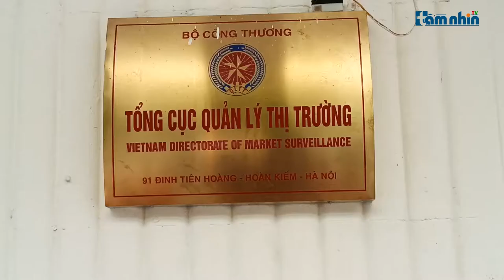Liên bộ tiến hành kiểm tra hiệp hội VATAP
Tầm nhìn TV: Ngày 21. 8 thực hiện theo quyết định số 649/QĐ-BNV, đoàn kiểm tra do ông Tạ Tấn, Phó Vụ trưởng Vụ Tổ chức phi chính phủ, Bộ Nội vụ làm trưởng đoàn cùng 11 lãnh đạo, chuyên viên cấp cao thuộc Văn phòng chính phủ cùng các Bộ Công Thương, Bộ Công An, Bộ Tư Pháp, Bộ Thông tin và Truyền thông đã tiến hành kiểm tra tại Hiệp hội Chống hàng giả và Bảo vệ Thương hiệu Việt Nam (VATAP) tại tầng 2, số 91 Đinh Tiên Hoàng, Hoàn Kiếm, Hà Nội.